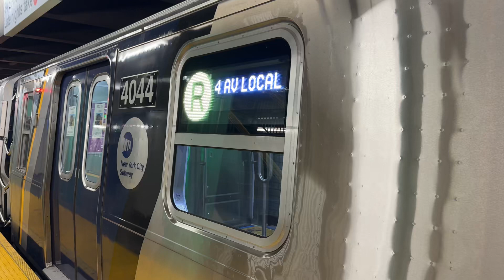R211T side sign